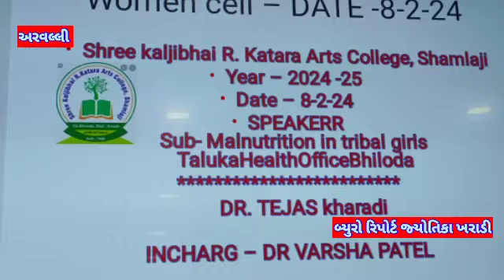શ્રી કલજીભાઈ કટારા કોલેજ શામળાજી ખાતે આરોગ્યલક્ષી આઈ. ઈ.સી. કાર્યક્રમ યોજાઈ ગયો.